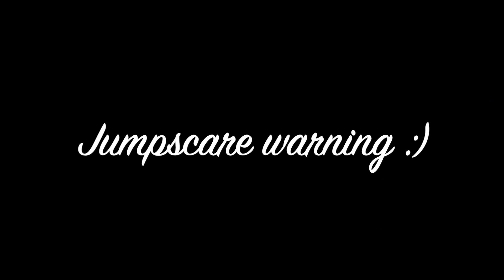Where have I been?/GRWM for (G)i-dle's concert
WOW GUYS! I'M BACK!

I cannot believe its been basically 2 years since I've spoken to you guys and I'm incredibly sorry that I've missed so much!

I hope you're all as excited as I am about the fact that I will slowly be making my return and really looking forward to everything that we will be doing together!

Don't forget to let me know what has been going on with all of you over the last 2 years but also what else you'd like to see from me!